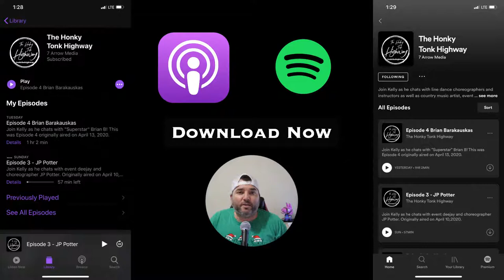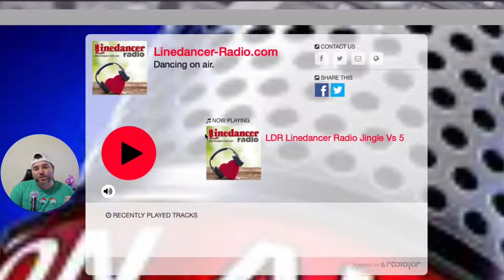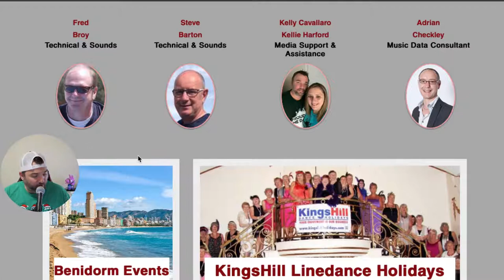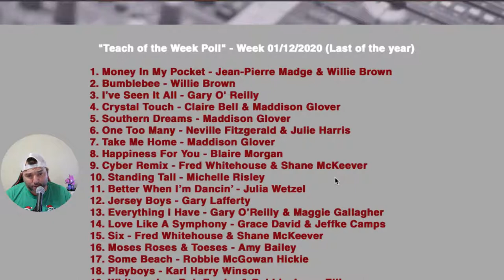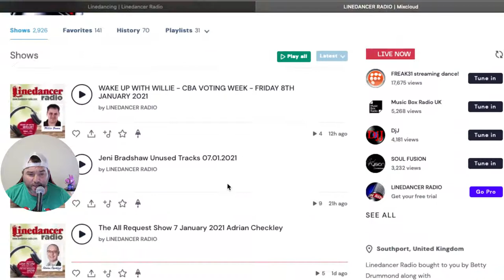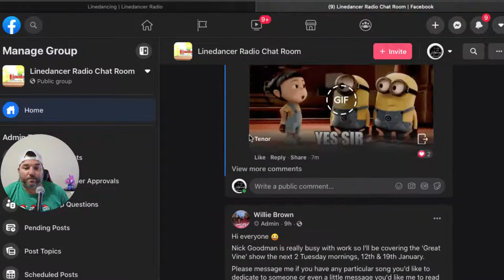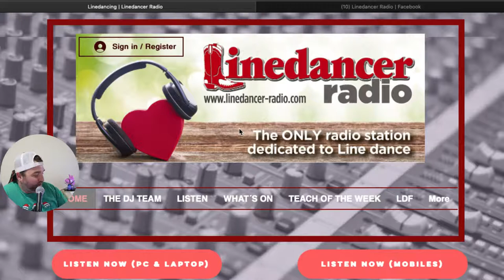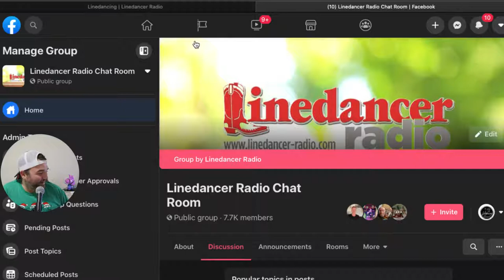The Honky Tonk Highway - EPISODE 93 - How to use Linedancer Radio